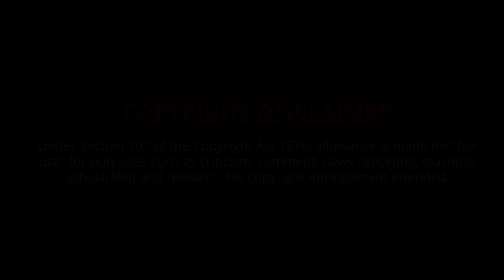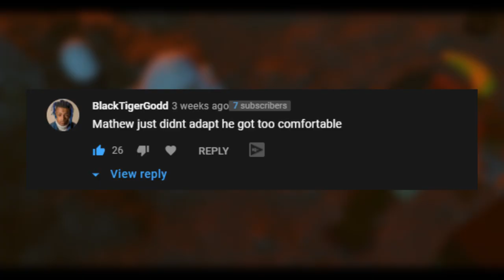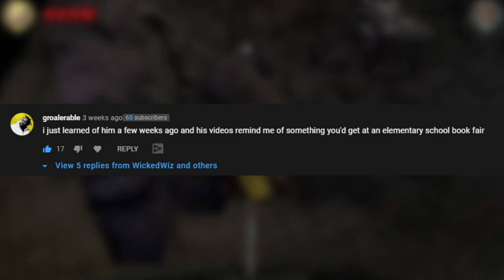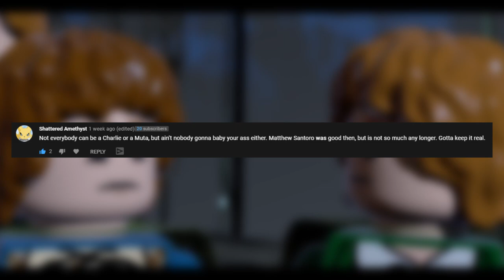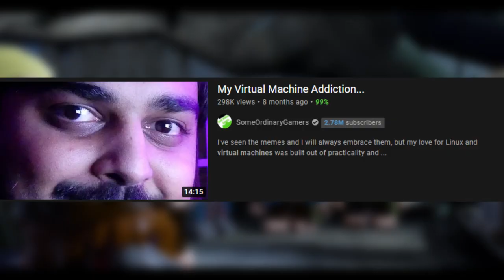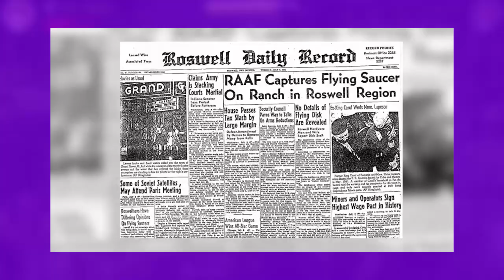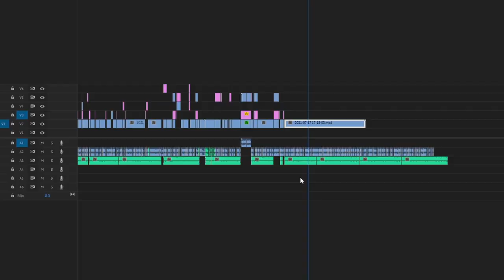Matthew Santoro is STILL in TROUBLE... (Part 3)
Matthew Santoro is still in trouble... What happened to Matthew Santoro?

It's a shame to see but good old Matthew Santoro isn't getting enough views on his videos and is desperate for your help.

The videos from Matthew Santoro regarding this can no longer be found so I'm just showing small clips from them.

I think Matthew Santoro's YouTube Channel is in trouble for 3 main reasons.
- He doesn't write his own content
- His editing can be toned down a bit to save on cost
- Matthew needs to change up his content. He's on Twitch now which is great but perhaps he can bring some of that into his main channel.

In my last video Dream from Dream SMP and Dream Manhunt because he's a good example of watch time as well as captivating content. I also mentioned Mutahar from SomeOrderinaryGamers (the Mutahar Laugh guy) and finally, Penguinz0 or Moist Critical, good old Moist Critical, and his low effort vids but high-quality personality is a good example of why people watch big creators for them more than the content itself.

I really hope Matthew Santoro Top 10, moves away from his current financial issues and into a new type of content.